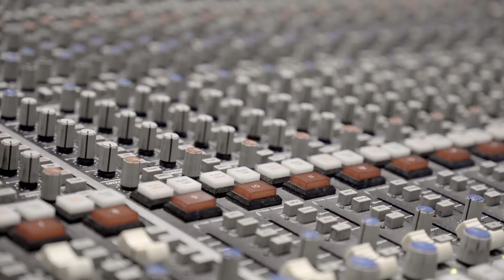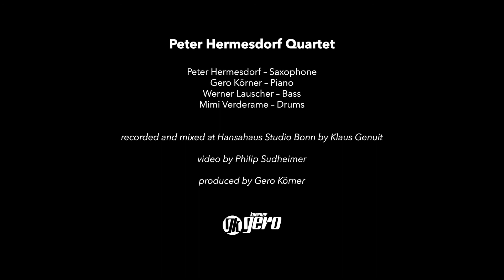Peter Hermesdorf Quartet (trailer)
Peter Hermesdorf - saxophone
Gero Körner - piano
Werner Lauscher - bass
Mimi Verderame - drums

recorded and mixed August 2020 at Hansahaus Studio Bonn (Germany) by Klaus Genuit
video by Philip Sudheimer
produced by Gero Körner

After playing in a lot of different kind of bands I felt the urge to start a band myself. In July 2019 I was invited by pianist Gero Körner to play at the Rursee Sessions in the beautiful Eiffel region (Germany). We played in a quartet line-up and after a very successful and enjoyable concert all four of us immediately had the feeling of continuing as a regular quartet.
I feel very privileged to have this quartet with like-minded, friendly, very talented, and experienced musicians.
In August 2020 we made this trailer in the Hansa Haus Studio in Bonn (Germany).
It is a compilation of my own compositions which I wrote over the years, sometimes interspersed with a single standard or composition by someone else. We recorded in an old school-way, the four of us playing simultaneously as a spontaneous jam session without re-recording particular fragments separately, including vulnerabilities, which is what makes up the essence of jazz for me.